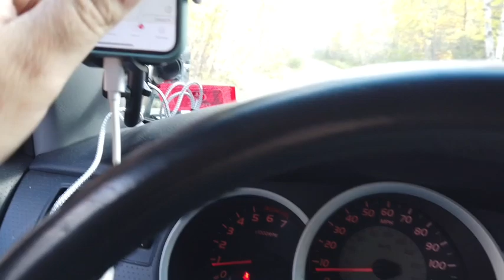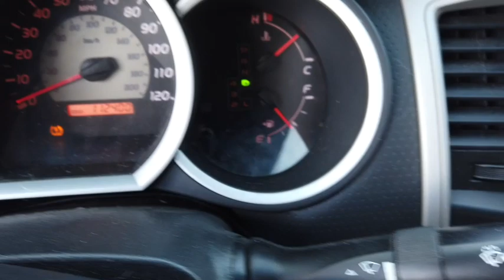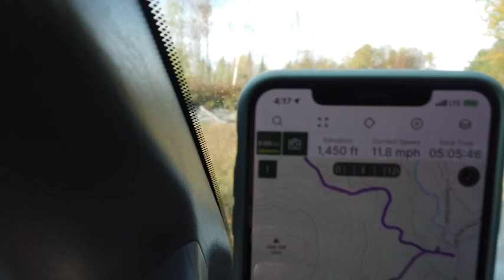Closed gates and grouse hunting in Berlin NH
This week Kenai and I drove up to Berlin to do some early fall grouse hunting had a great time but got a little lost trying to find my way out